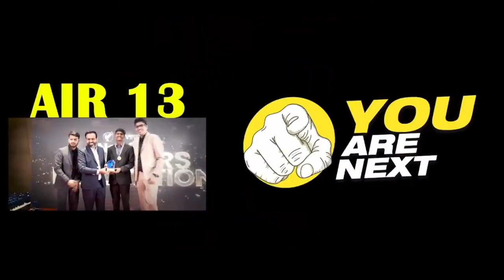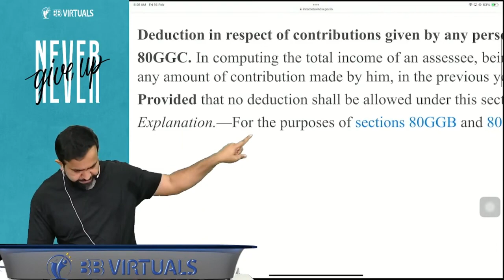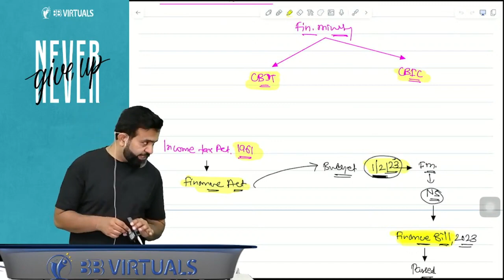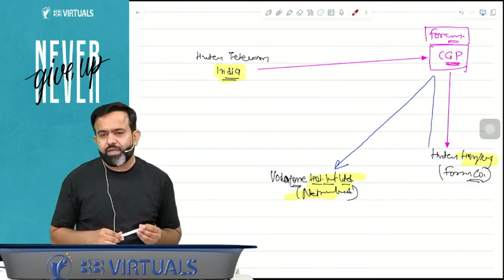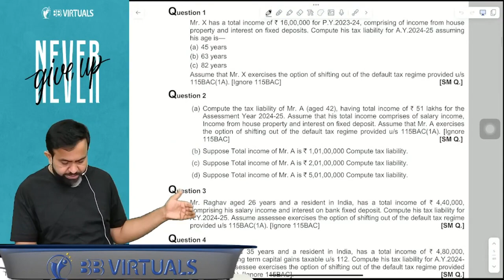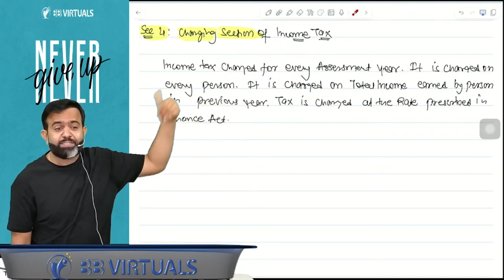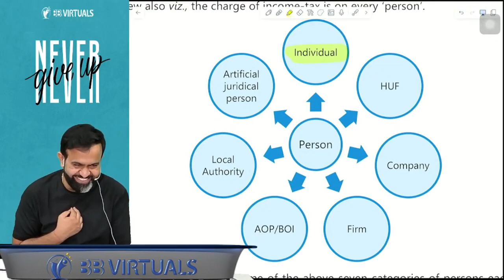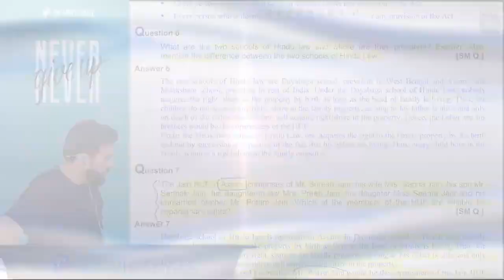02 CA INTER DIRECT TAX | NOV 24 | CA Bhanwar Borana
02 CA INTER DIRECT TAX | NOV 24 | CA Bhanwar Borana